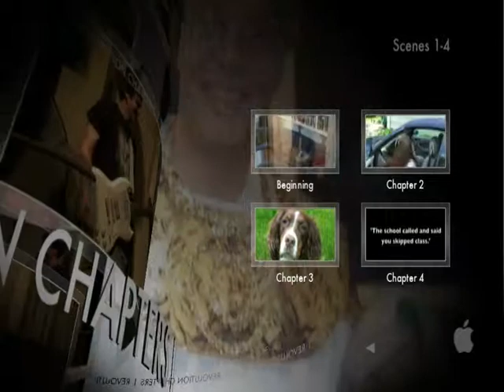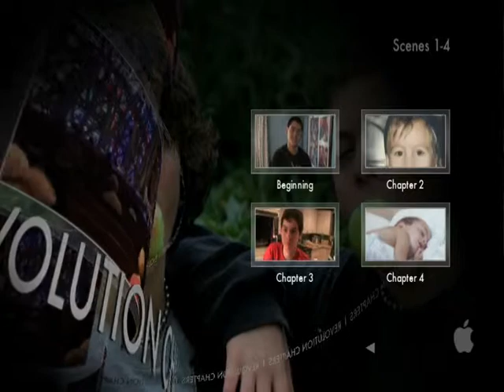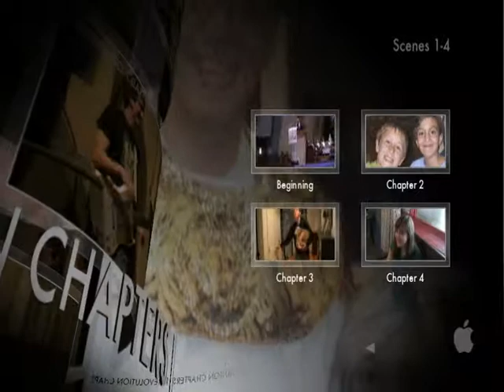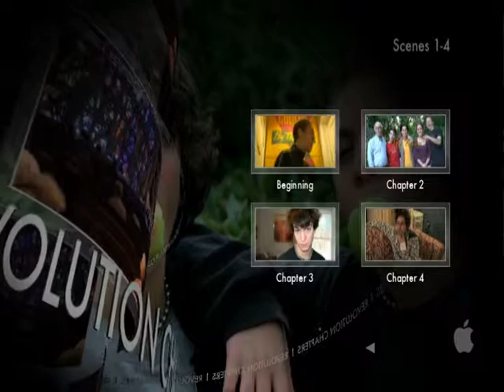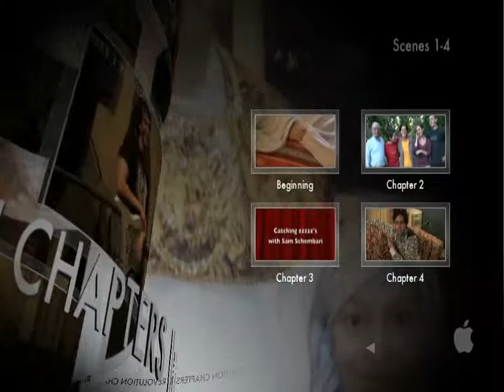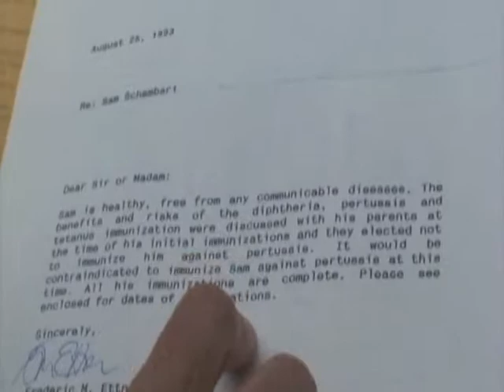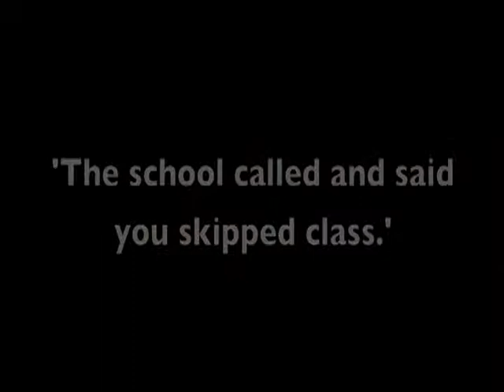Sam graduation copy